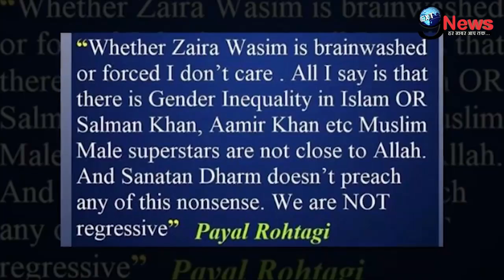पायल रोहतगी के खिलाफ पुलिस में शिकायत, इस हरकत के चलते... | Payal Rohtagi Booked